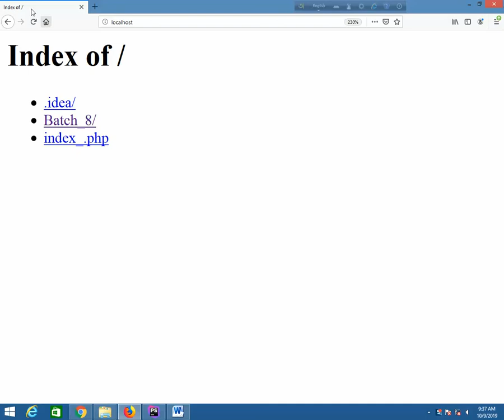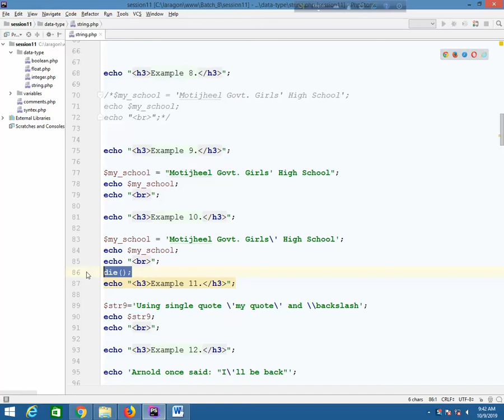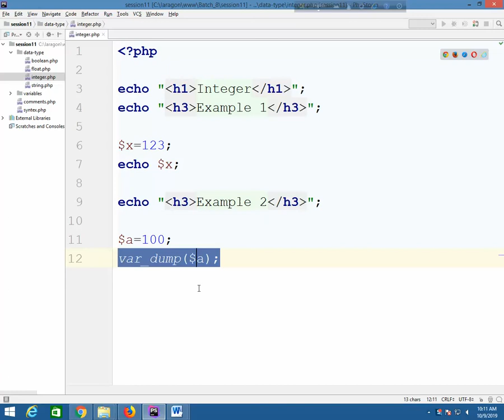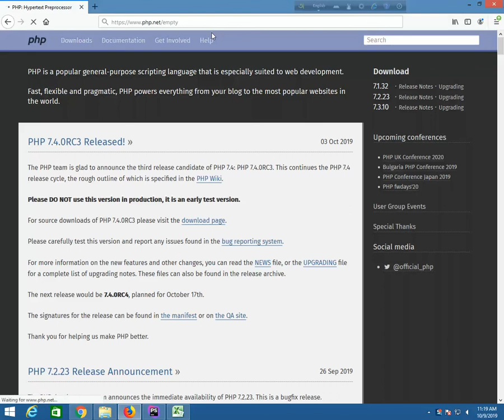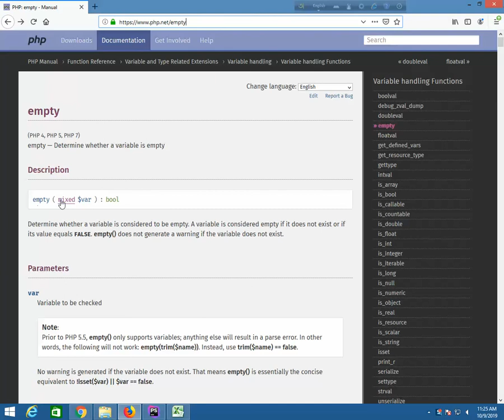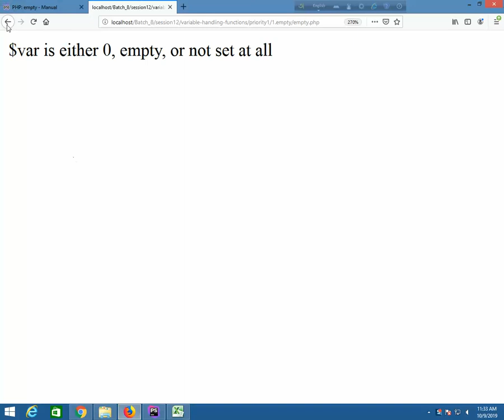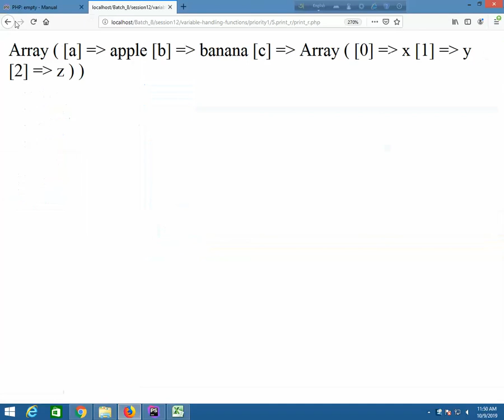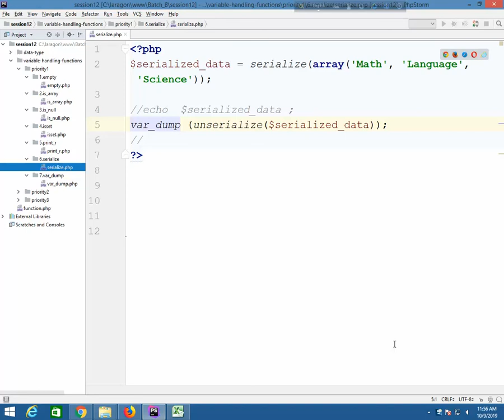day9 in php bitm